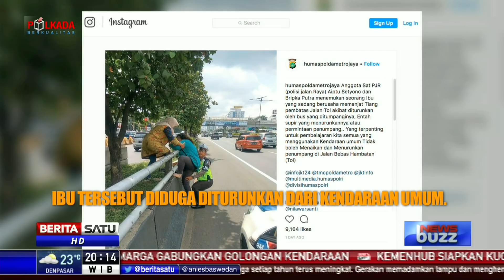News Buzz: Jurus Jitu Ambil Hati Calon Mertua & Sampah Dimana-mana